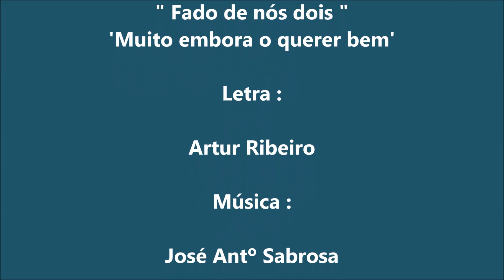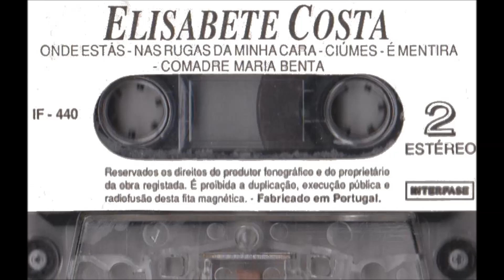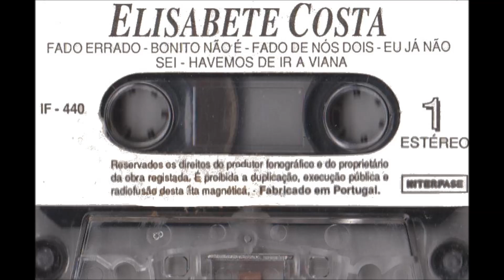Elisabete Costa - Fado de Nós Dois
Fadistas Esquecidos. Ou Não...Elisabete Costa canta " Fado de Nós Dois (Muito Embora o Querer Bem) " , letra de Artur Ribeiro , na melodia do fado "Zé António quadras" de José António Sabrosa , com o acompanhamento de Alves Martins-Carlos Fontes-Mário Cotrim-Vitor Ramos...